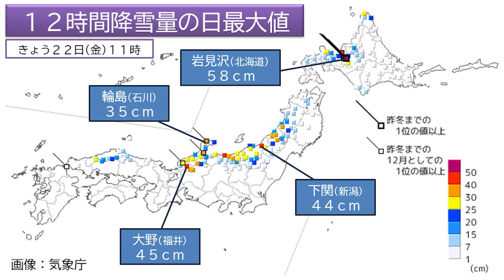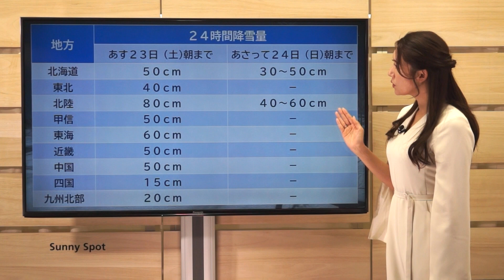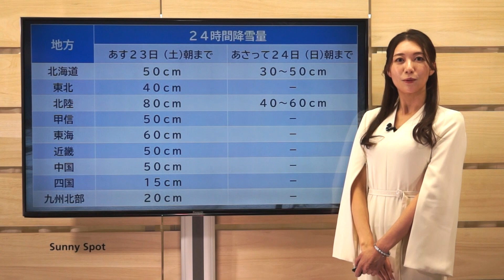2023年12月22日大雪のピークは明日にかけて。クリスマスは少しだけ寒さ和らぐ？(解説：気象予報士 穂川果音)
2023年12月22日
大雪のピークは明日にかけて。クリスマスは少しだけ寒さ和らぐ？

現在、北陸地方を中心に大雪となっており、顕著な大雪に関する情報も発表されている地域もあります。
こちらが今日の11時時点での12時間で降った雪の量です。こちらを見ていただきますと福井の大野では45センチ、そして石川の輪島でも35センチの雪が降っているような状況です。

北陸から北日本を中心に一気に積雪が増加しているような状況です。
この先の雪の見通し見ていきましょう。
まずは上空の寒気から見ていきます。
今日の正午にかけては、強い寒気が西日本から東北南部にかけてかかる予想となっています。
このため、西日本ではさらに積雪が増加するおそれがあります。

ただ、土曜日になりますと、この上空の強い寒気やや北上する見込みで、北日本を中心に居座る予想となっています。
というわけで、北日本では引き続き降雪量多くなりそうですが、西日本の雪のピークは今日となりそうです。

では、この先の雪や雨、そして風の予想も見ていきます。
現在、北陸地方に大雪をもたらしているのがこのJPCZという雪を強く降らすような雲です。
このJPCZが、北陸地方にかかってるような状況なんですが、今夜にかけてはこのJPCZがやや南下していく予想となっています。このため、近畿北部や山陰地方で急激に雪の降り方は強まる恐れがあります。
クルマでの運転は危険かもしれません。危険を感じましたら無理に外出をしないようにしましょう。
そして、明日になりますと、徐々にこの雪の範囲が狭まってきます。
明日の昼前までにかけては、西日本でも雪が降り続く見込みですが、明日のお昼以降は北陸から北日本を中心に雪となりそうで、ふぶくところもありそうです。

では予想されている雪の量です。
まず、明日の朝にかけては、西日本や東海地方、そして甲信地方の長野県で雪の量が増えそうです。
そして北陸から北日本にかけては日曜日にかけて雪の量が増えそうです。
明日の朝にかけて、北陸地方では多い所で80センチ、さらに明後日の日曜日朝までは40センチから60センチの降雪量と予想されています。

というわけで、雪の降り方は西日本の方は今日まで警戒、そして北陸から北日本の方は土曜日、そして日曜日にかけても注意が必要となりそうです。
最新の気象情報を確認し、交通情報もなるべく確認するようにして無理な外出はしないようにしましょう。

では改めまして、この先の全国の天気を見ていきましょう。
さあ、この先はクリスマスということなのですが、お天気見ていただきますと土曜日にかけてはまだ日本海側の地域を中心にすっきりとしない天気ですし、北陸から北日本の日本海側では雪となる所が多くなります。
ただ、日曜日になりますとお天気マークを見ていただきますと雪ではなく、雨の降る所も徐々に出てきそうなんです。
というわけで、徐々に気温が上がっていく見込みで、ようやくこの時期らしい気温へと戻っていく予想となっています。
太平洋側の地域ではおおむね日差しのでるところが多いでしょう。ただ、空気が乾燥していますので、火の取り扱いなどには注意をしてください。